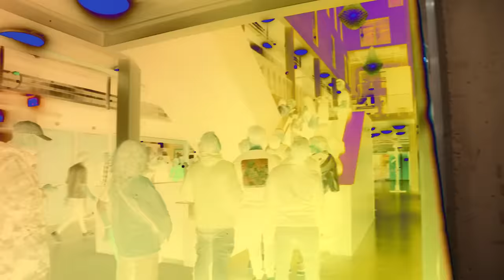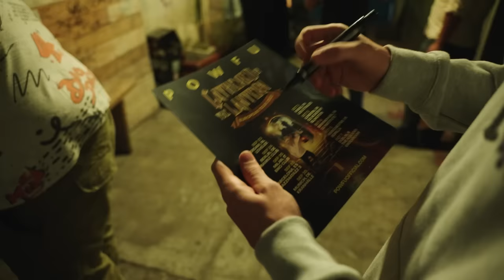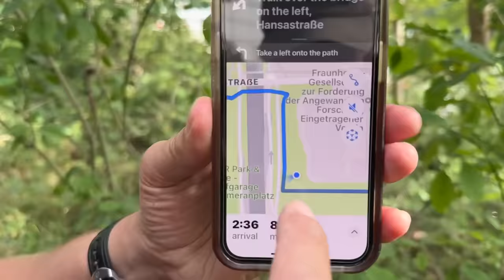Gathered by the Lantern (Tour Vlog) HANS, FILLET O FISH, DOG LEG, SOLD OUT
Thank you so much for one of the greatest times of my life. Shoutout caleb verpoort for filming all these moments and editing non stop. Shoutout Eric & Logan for playing every show w me and absolutely smashing. Was so amazing to see all of you and appreciate you so much. excited for the future ❤️ ty Jesus. next up North America.